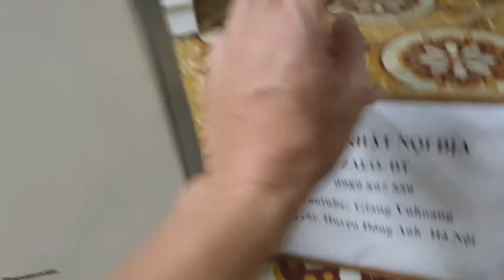#0989897559- Lại là siêu phẩm máy lọc không khí Panasonic F-VXJ50 đẹp giá chỉ 2.2 triệu